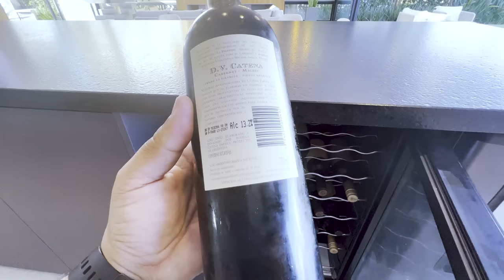Mansão espetacular ‘Decorada’ na Beira do Lago no Enseada Xangrila RS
Linda Casa em no Condomínio Enseada Xangri-lá, Mobiliada e decorada, com 5 amplas suítes, sendo uma máster com banheira de hidro, amplo living 4 ambientes com lareira, pé direito alto duplo, lavabo, espaço gourmet com churrasqueira, mais cozinha de apoio, dependência de empregada completa, piscina em concreto com borda infinita para o lago, amplo terreno na beira do lago junto ao clube, condições facilitadas de pagamento estuda receber imóveis de menor valor!